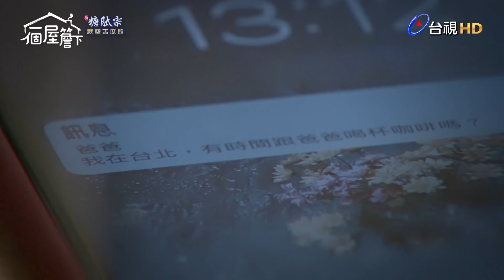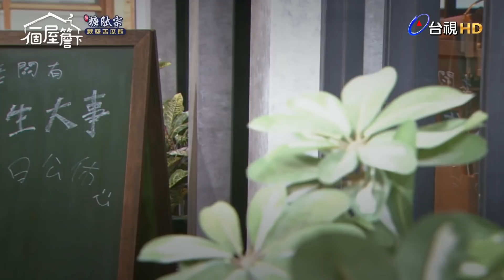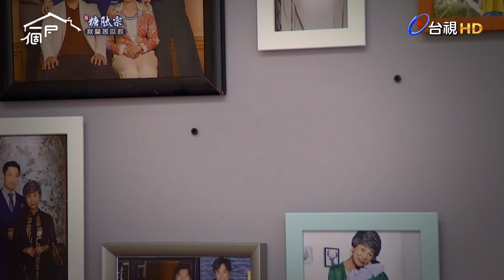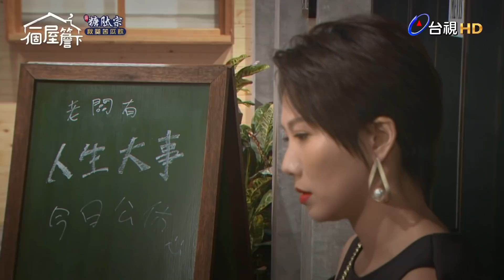【一個屋簷下】第7集 出乎意料的家宴 Under One Roof EP7【全】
劇情簡介：張家眾人都攜伴參加了家庭聚會，原本對這次聚會各有期待的張家人，竟然在現場出現了意想不到的進展！？